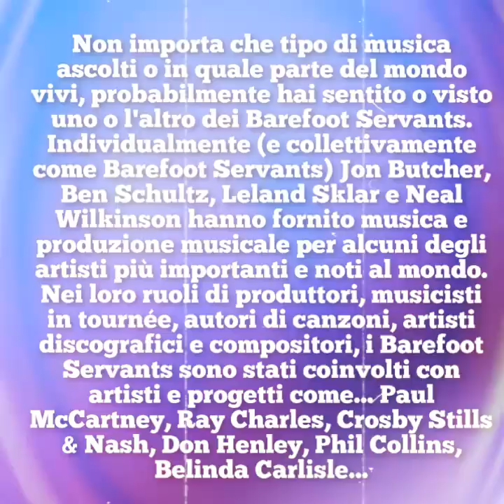BAREFOOT SERVANTS ♤ IT HURTS ME TOO